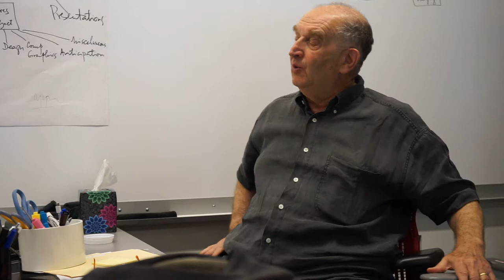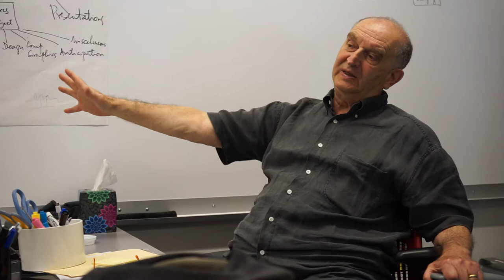ArtSide | Subject Matter Expert Interview | Mihai Nadin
Mihai Nadin, Professor of Computer Science and Interactive Media
Director, antÉ - Institute for Research in Anticipatory Systems at The University of Texas at Dallas